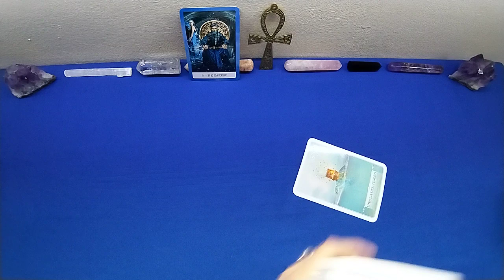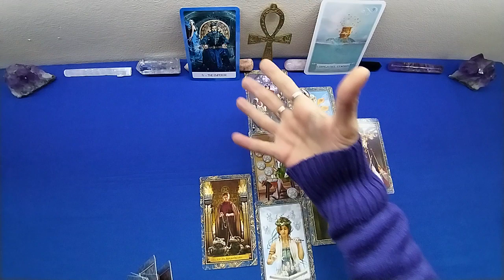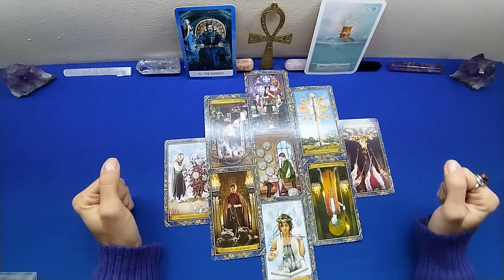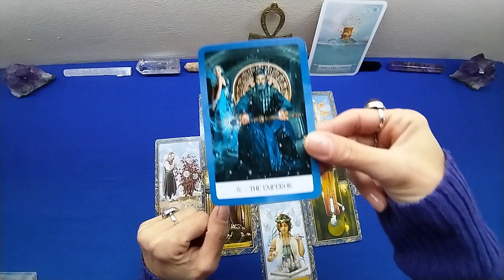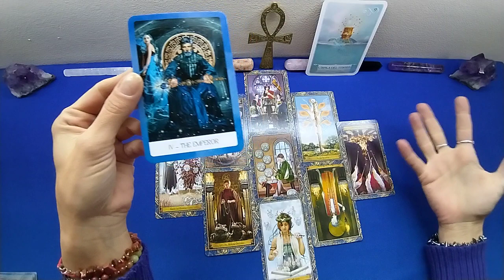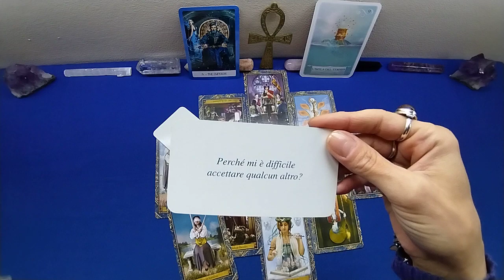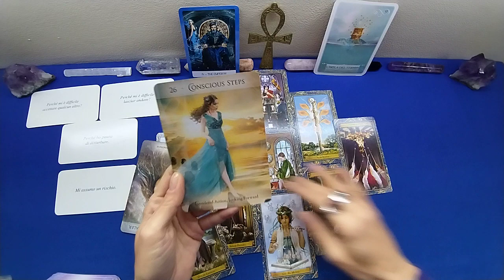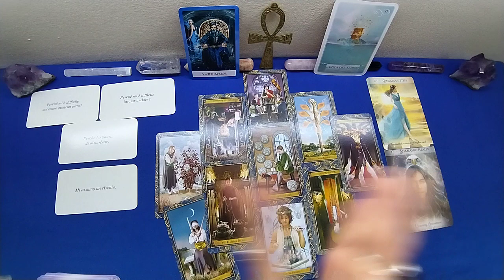LEONE🎃 2A META' OTTOBRE 2022